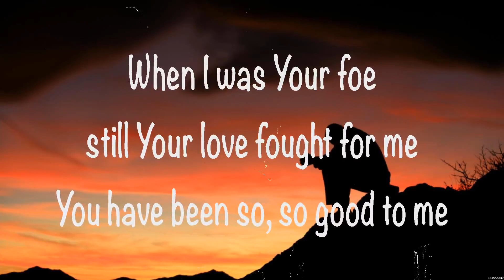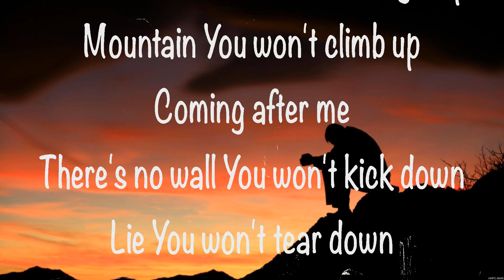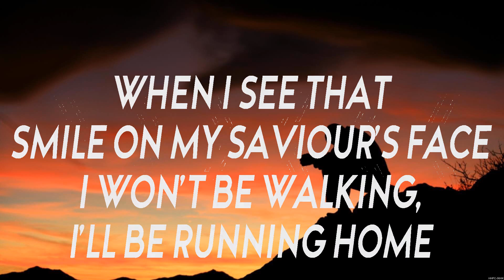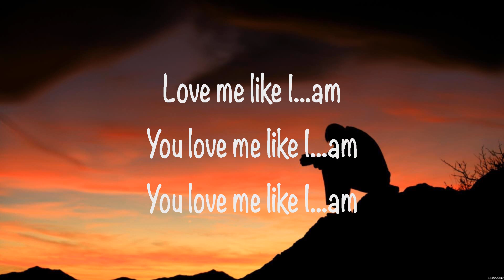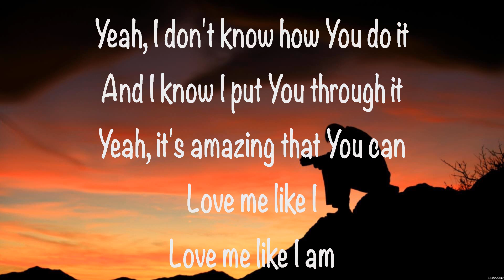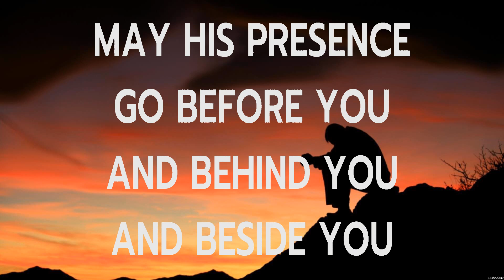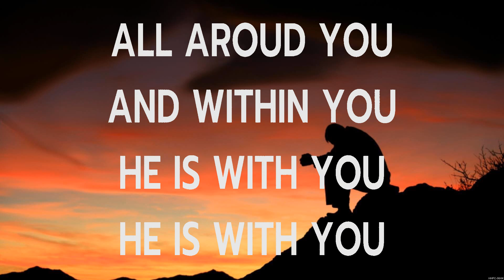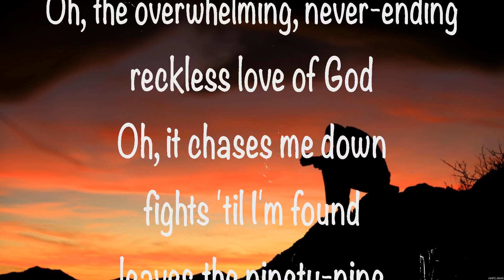Cory Asbury - Reckless Love (Lyrics) Cochren & co, for KING & COUNTRY, Kari Jobe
1. Cory Asbury - Reckless Love
2. Cochren & co - Running Home
3. for KING & COUNTRY - Love Me Like I Am
4. Kari Jobe - The Blessing